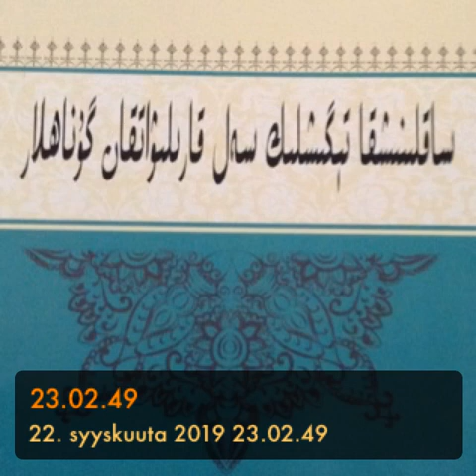ساقلىنىشقا تېگىشلىك سەل قارىلىۋاتقان گۇناھلار (1)